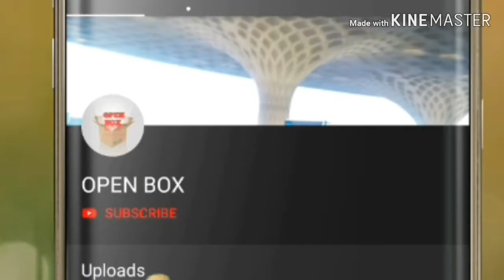CandyCrush Saga 5 मिनट में सीख